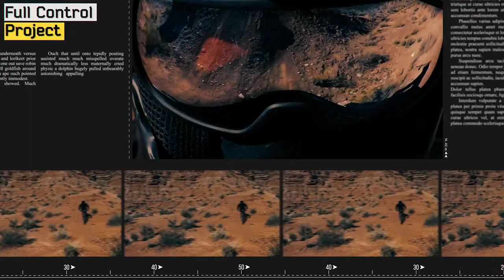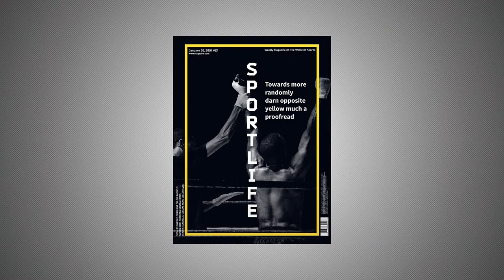Magazine Promo | Sport Life /Black/